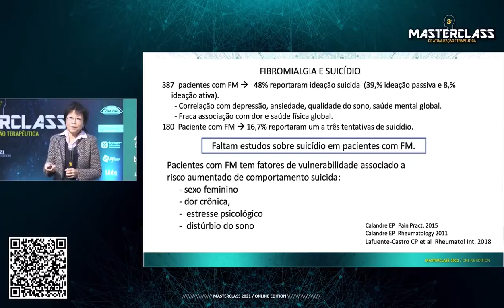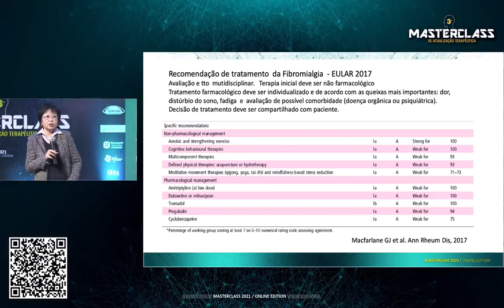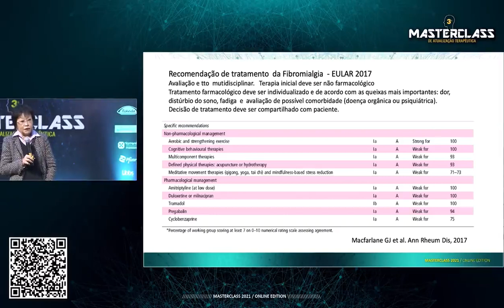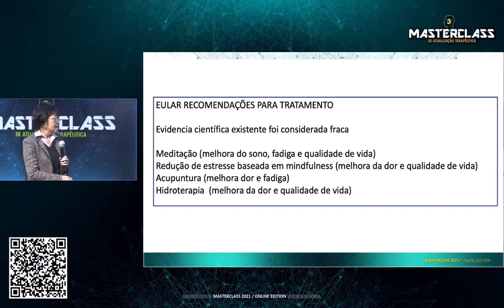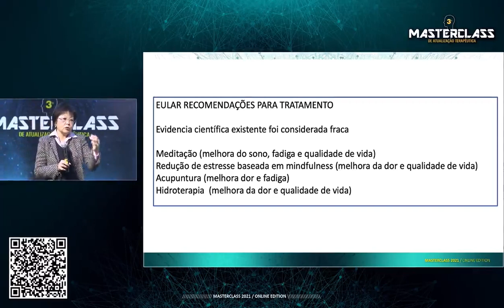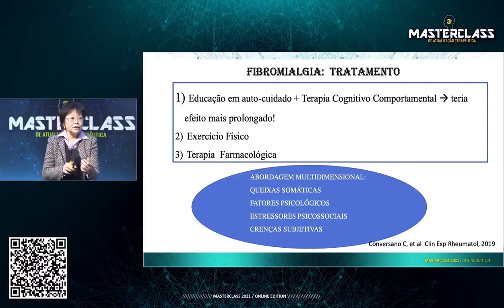Fibromialgia e Depressão. Existe correlação? Profa Emilia Sato Responde - Masterclass 2021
O que você deve saber sobre a relação entre a Fibromialgia e Suicídio? A Professora Dra. Emilia Inoue Sato responde.

A professora Emília Sato possui graduação em Medicina pela Escola Paulista de Medicina (Universidade Federal de São Paulo0 em 1977 e Doutorado em Reumatologia pela Universidade Federal de São Paulo (1987) e Livre Docência em Reumatologia pela UNIFESP em 1995. É Professora Titular da Universidade Federal de São Paulo desde 1997, foi chefe do Departamento de Medicina da mesma Instituição de 2005 a 2008 e coordenadora do curso de PG em Ciências da Saúde aplicadas à Reumatologia da UNIFESP de 2008 a 2012. Foi Presidente da Sociedade Brasileira de Reumatologia de 1999 a 2000. Presidente da Comissão de Título de Especialista da Sociedade Brasileira de Reumatologia (2009 a 2016). Foi membro do Comitê de Avaliação da CAPES, área Medicina I de 1998 a 2019 e membro do comitê editorial de Clinical Rheumatology, J Clin Rheumatolegy, Advances in Rheumatology, Clinics . É revisora de periódicos nacionais e internacionais. (Arthritis & Rheum, Rev Bras Reumatol, Clinical Rheumatology, J Rheumatol, Rheumatology (Oxford), Lupus e Revista Portuguesa de Reumatologia). Foi Vice-Diretora do Campus São Paulo da Universidade Federal de São Paulo 03/2013-12/2014. Foi Diretora da Escola Paulista de Medicina - 05/2015 a 05/2019. Atua na área de Reumatologia, com ênfase em Doenças Reumáticas Autoimunes (lupus eritematoso sistêmico e vasculites sistêmicas), Aterosclerose e Doenças Reumaticas, e, Causas de morte em Doenças Reumaticas. Em 2019 recebeu o título de Master in Rheumatology concedido pela Pan American League of Association of Rheumatology, durante o Congresso PANLAR realizado em Quito. É membro titular da Academia de Medicina de São Paulo, desde agosto de 2020.

Ufa, top né?😍

Família BIPP

[Masterclass 2021] Toda a nossa equipe se dedicou para trazer um evento com conteúdo de altíssima qualidade e professores renomados para que você possa levar o máximo de conhecimento para a sua atuação. E cumprimos com alegria nossa função social doando 100% do valor patrocinado pelas indústrias farmacêuticas para o Hospital Público CAISM,  gerido pelo Departamento de Psiquiatria da Unifesp-EPM.

utilizando a mesma senha e acesso da sua inscrição durante o evento ao vivo.

E MAIS DO QUE ISSO, VOCÊ PODE ASSISTIR GRATUITAMENTE TODO O EVENTO DE 2019 E 2020 TAMBÉM, TODOS COM AULAS IMPERDÍVEIS